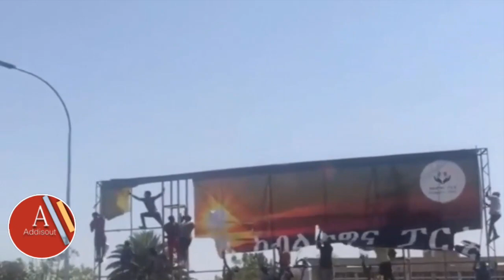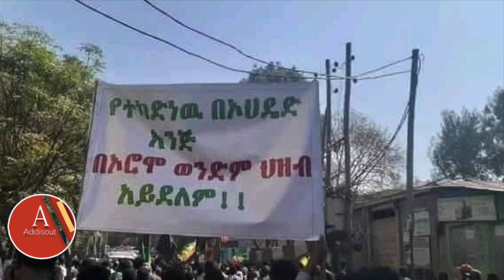Ethiopia: ጠሚ አብይን በሽግግር መንግስት ለመተካት የሚሸረብ ሴራ አለ ?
Ethiopia: ጠሚ አብይን በሽግግር መንግስት ለመተካት የሚሸረብ ሴራ አለ ? | Abiy Ahmed Ali speech today | Ataye Town | Tigray Region